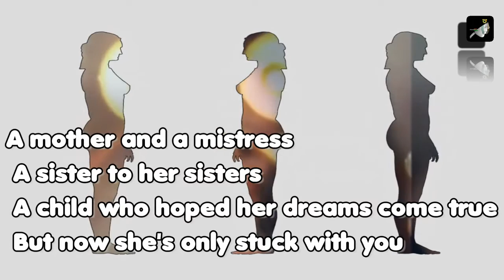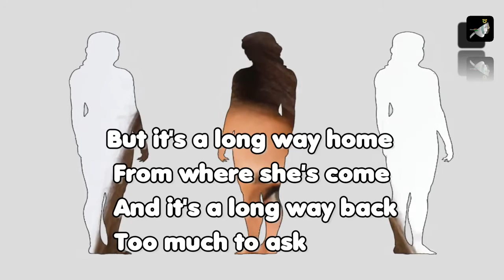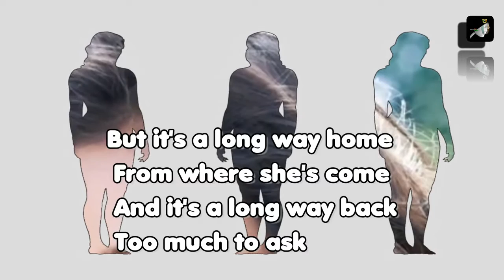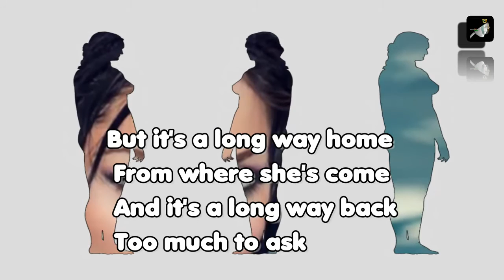Women III with lyrics by Orchestral Manoeuvres in the Dark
Women III by OMD